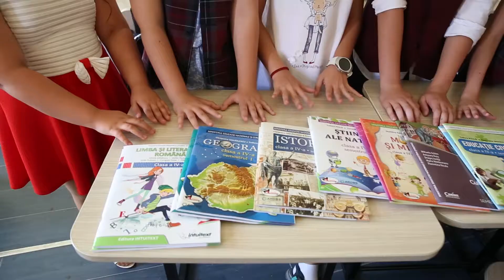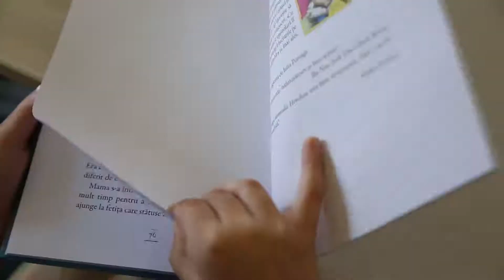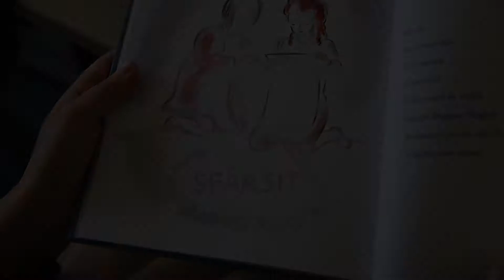CNB Timisoara Ultima zi de scoala III